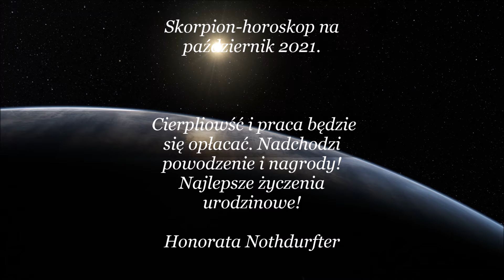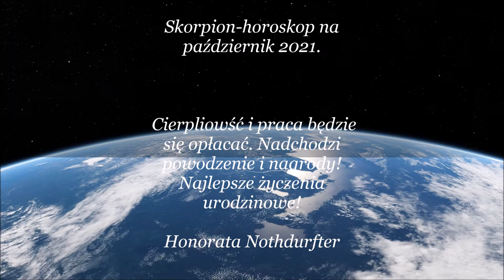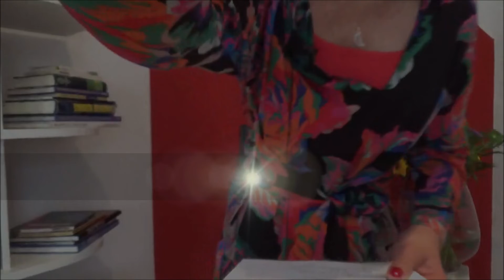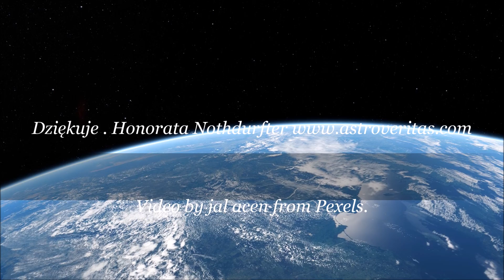Skorpion-horoskop na październik 2021.Cierpliwość i praca będzie się opłacać.Nadchodzi powodzenie i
„To nasza wewnętrzna wolność, której nikt nam nie jest w stanie odebrać, nadaje życiu sens i znaczenie.”(Victor Frankl). Słońce, Merkury retro i Mars znajdują się w znaku Wagi, gdzie odbędzie się 6.10.21 intensywny Nów Księżyca. Pluton  w tym dniu zatrzymuje  się aby wyruszyć w bieg prosty. Saturn kończy retrogradację w Wodniku 11.10.21, a Jowisz i Merkury 18.10.21. Zmiany kierunków  czterech planet spowodują poprawki naszych decyzji. Gwiazdy w znaku Wagi przekształcą nasze myślenie, nastawienie do świata , tematów sprawiedliwości i równości. Waga ma dwie szale i szuka harmonii. Kto teraz znajdzie pokój w sobie łatwiej będzie mu przejść eksplozywny październik. Wiele historii, umów czy kontraktów pewnie będzie jeszcze raz dokładnie skonstruowane i napisane. Każdy z nas otrzyma prawo wybrania innych dróg życiowych, usprawnienie kursów czy całkowite metamorfozy z nachodzącymi, dynamicznymi konstelacjami planet. Ważne abyś sam stał do swojej prawdy, nie akceptował obietnic bez pokrycia i swoją postawą, zachowaniem był przykładem dla innych. Liczy się tylko autentyczność. W tym miesiącu bowiem nie da się już nic ukryć pod dywan! ”Chciałbym, aby każdy z wielkim staraniem wybrał własną drogę i szedł naprzód właśnie nią, zamiast drogą ojca, matki czy sąsiada.”( H. D. Thoreau). 20.10.21 dochodzi do ognistej pełni w znaku Barana. Słońce przechodzi do znaku Skorpiona 23.10.21, a za nim podażą Mars, planeta energii.
Ja życzę wszystkim, mimo skomplikowanych konstelacji pięknej, złotej jesieni. Zrewiduj z Merkurym retro swoje plany, zarezerwuj więcej czasu na ważne sprawy i nie forsuj niczego. Awarie, opóźnienia, zahamowania, trudności w komunikacji oraz Internecie mogą pojawić się wszędzie.
Pozdrawiam Was z gwiazdami.
‘Tam gdzie jest wolność tam jest mój kraj.” (B. Franklin)

Zapraszam do konsultacji prywatnych i biznesowych. Informacje

Video by jal acen from Pexels  .
Prawa autorskie zastrzeżone. Fotos Darowizna (Spende): Bank Die Erste IBAN; AT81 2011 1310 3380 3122, BIC; GIBAATWWXXX . Dziękuję za docenienie mojej pracy!
Informacje pod telefonem:  +43/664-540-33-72 lub +48/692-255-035.
Honorata Nothdurfter Astrologia, astro-psychologia, parapsychologia, znaczenie symboli. Profesjonalne doradztwo życiowe i biznesowe. Rozwój osobisty, coaching, przerabianie trudnych, życiowych tematów (aspektów), pomoc w czasie ważnych przemian życiowych, tworzeniu, pozostawianiu/transformacji i projektowaniu następnych lat. Wskazuje, jak rozwiać potencjały i realizować nowe, przyszłościowe wizje. Towarzyszę w kreowaniu nowej osobowości. Nauka astrologii online na podstawie astrologii klasycznej.

Astrologia. Astropsychologia.